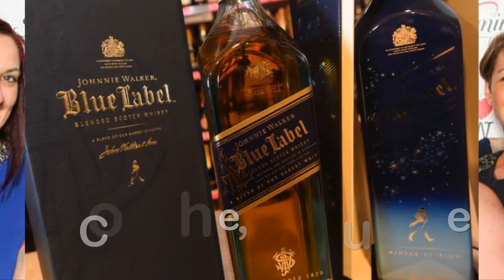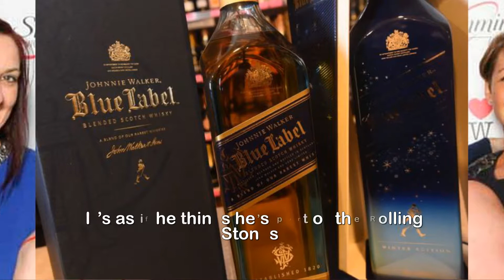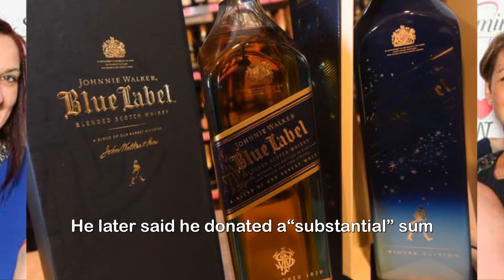Peter Andre charges £30,000 to sing at Slimming World gig and demands 401 items in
Peter Andre c.harges £30,000 to sing at Slimming World gig and demands 401 items in "ridiculous" rider list.Peter Andre earned £30,000 for a 45-minute Slimming World gig and weighed in with a string of demands to keep him and his crew happyIn an eye-watering rider, he requested 401 items including a jar of chopped ginger, a supply of booze and black hand towelsWhisky had to be Johnnie Walker Blue Label, while “quality white wine” must not include Chardonnay, Chablis, Pinot Grigio or Sauvignon Blanc